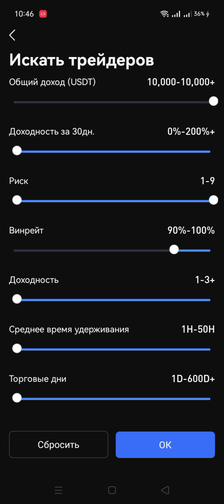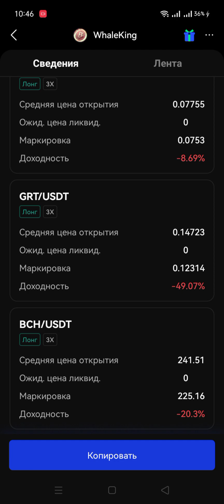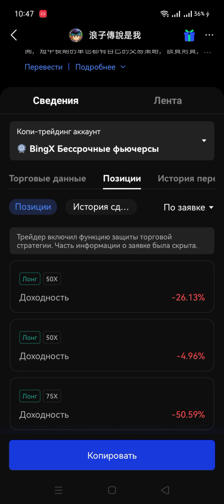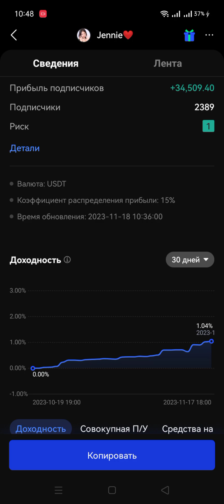На BingX нет успешных копитрейдеров. Больше я там не копирую и вам не советую.